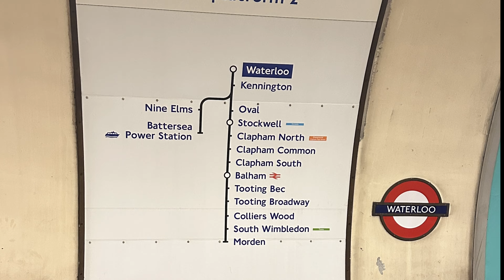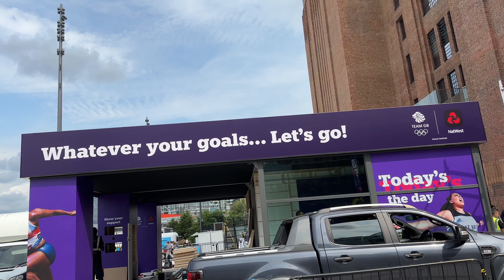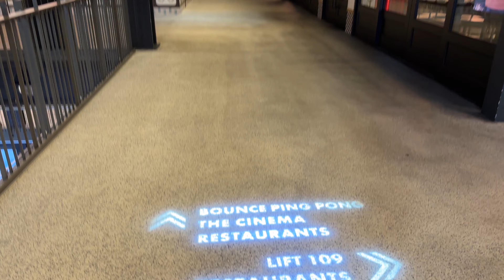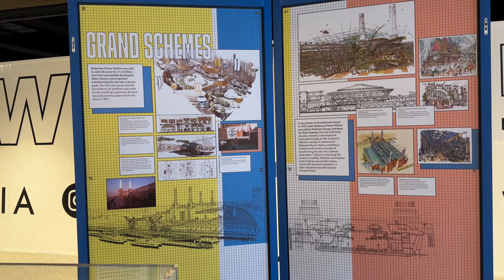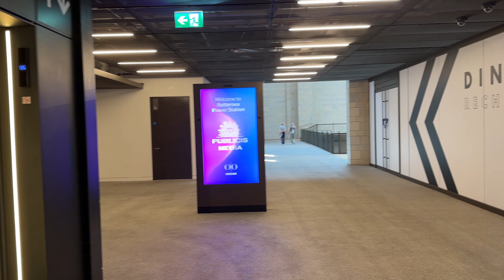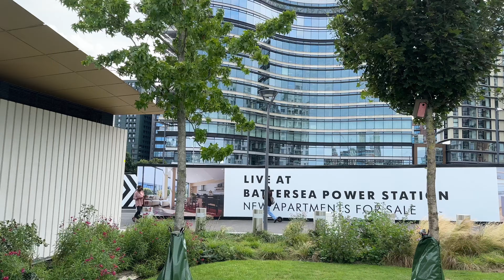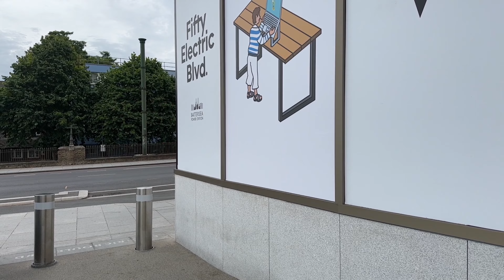Vlog 500 - Самый амбициозный проект в Лондоне - Батерси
Самые амбициозный проект в районе Battersea – это реконструкция и реновация Батер сийской электростанции и прилегающей территории, этот проект который оценивается миллиардами фунтов стерлингов и является одним из крупнейших строительных проектов в Лондоне последние десятилетия. Проект получил международное признание и стал примером успешного преобразования и исторических объектов современные городские пространства